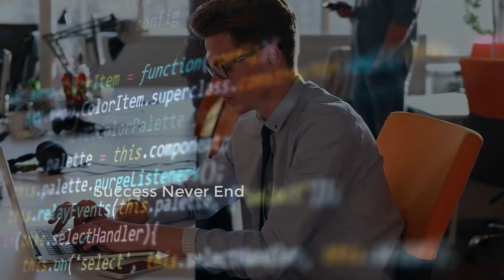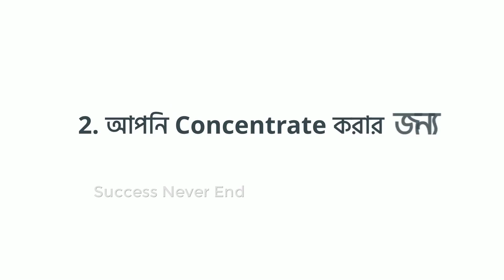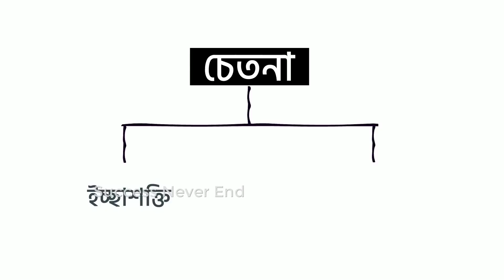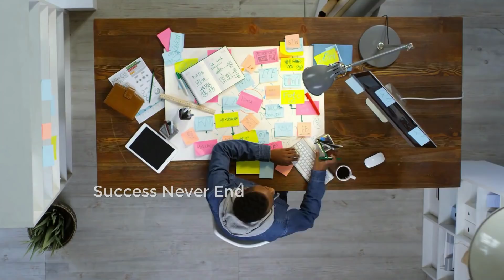Concentration বাড়ানোর সবথেকে কার্যকারী উপায় | How to Increase Concentration Power -Success Never End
How to Increase Concentration Power -Success Never End | Concentration বাড়ানোর সবথেকে কার্যকারী উপায় |